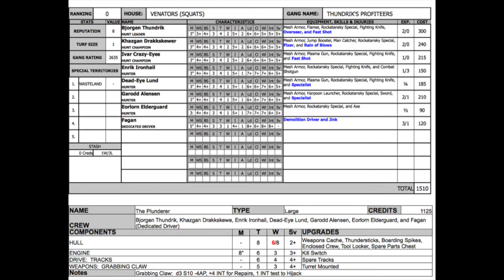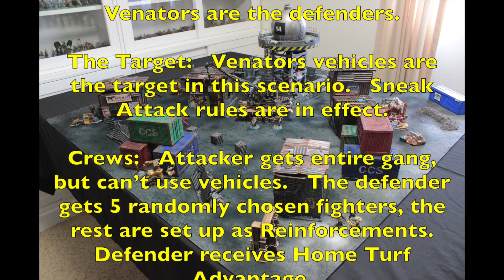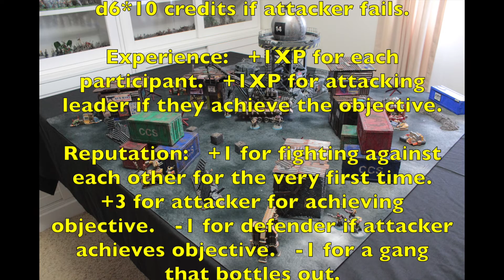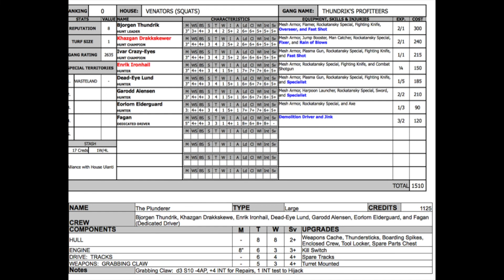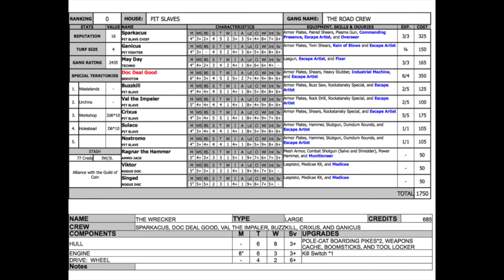Necromunda: Ash Wastes Venators vs Pit Slaves Battle Report #91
Anarchy Road Necromunda Battle Report #91:  Squat Bounty Hunter Venators vs. Pit Slaves

Welcome to another edition of “Anarchy Road” our series dedicated to Necromunda Battle Reports.  Anarchy Road is a vehicle based narrative Necromunda campaign set in the Ash Wastes.   Welcome Miniatures War Gamer to my channel!

On this episode Venators battle against Pit Slaves in a Sabotage Scenario to the death!  Who will win:  Thundrik's Profiteers of the Venators or the Road Crew of the Pit Slaves?

On this channel we feature the following Miniatures War Games:
Mordheim
Necromunda
Blood Bowl
Kill Team
Warcry